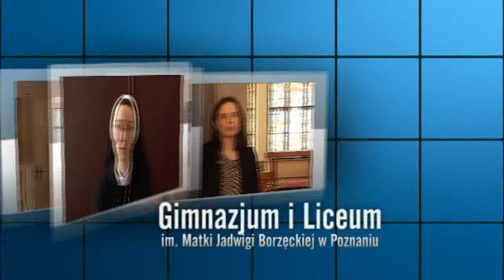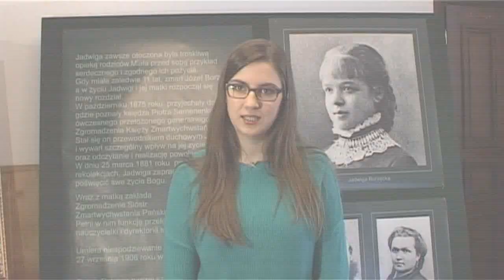Gloszp - dlaczego warto tu być?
Gimnazjum i Liceum Ogólnokształcące im. Matki Jadwigi Borzęckiej